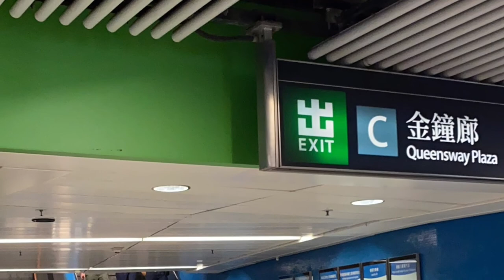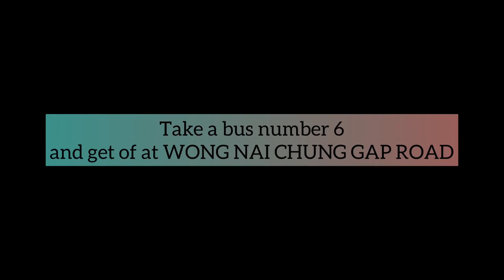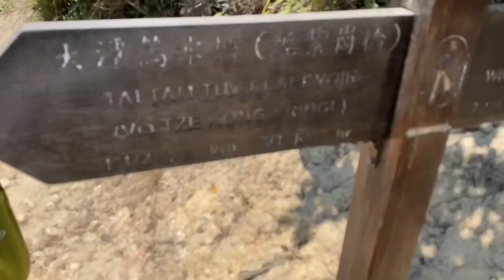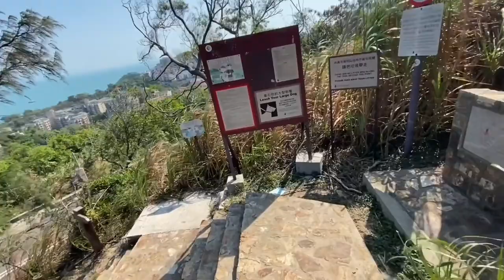VIOLET HILL & TWIN PEAKS |Wong Nai chung to stenlay Gap road|| How to get there, hike hongkong 🇭🇰